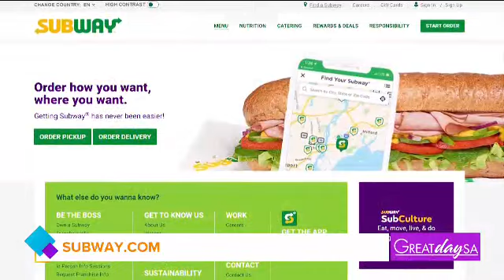GDSA Mini Segment with Subway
KENS 5 is adapting how we do client segments airing on Great Day SA to accommodate social distancing in the wake of COVID-19.